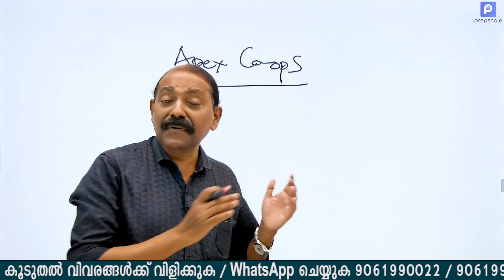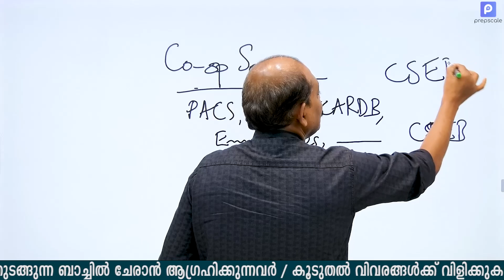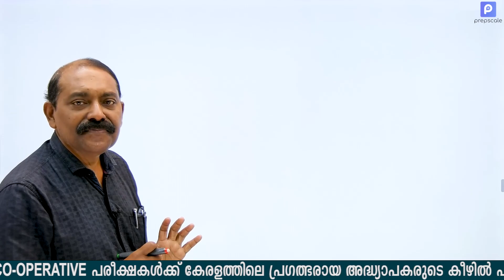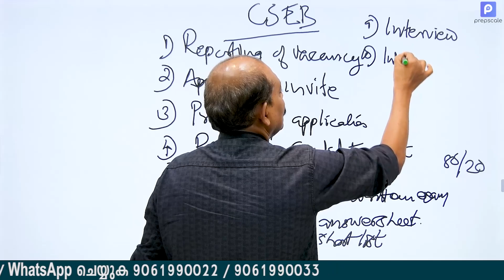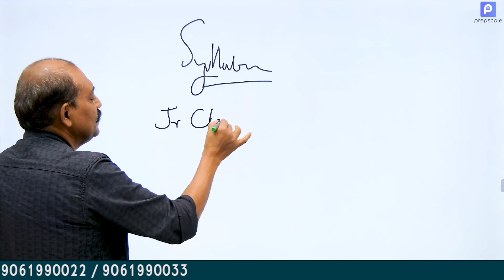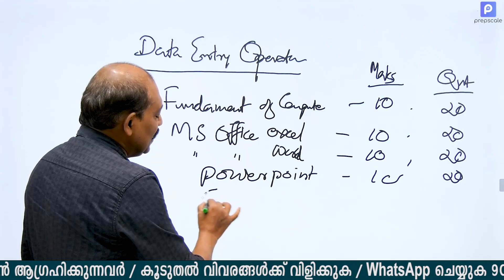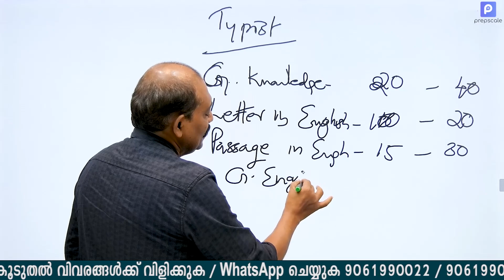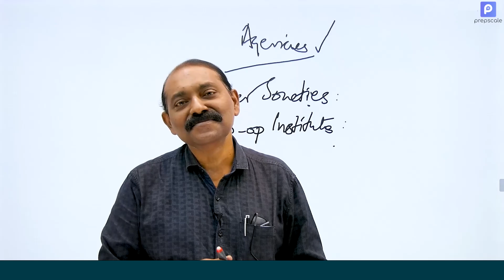സഹകരണ മേഖലയിലെ തൊഴിൽ സാധ്യതകൾ | Part 2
സഹകരണ മേഖലയിലെ തൊഴിൽ സാധ്യതകൾ | സഹകരണ പരീക്ഷകൾക്ക് എങ്ങനെ തയ്യാറെടുക്കാം Part 2

കേരളാ PSC , സഹകരണ പരീക്ഷ ബോർഡ് തുടങ്ങിയവയിലൂടെ , സഹകരണ മേഖലയിലെ വിവിധ ജോലികളിലേക്ക് നടക്കുന്ന പരീക്ഷകൾ , സിലബസ് , പഠിക്കേണ്ടതെങ്ങനെ  തുടങ്ങിയ കാര്യങ്ങൾ നൗഷാദ് സർ ൽ നിന്ന് കേൾക്കാം   (Additional Registrar (Rtd),Co-operative Department.)

സംശയങ്ങൾക്ക് 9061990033 എന്ന നമ്പറിൽ WhatsApp ചെയ്യുകയോ 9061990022 നമ്പറിൽ വിളിക്കുകയോ ചെയ്യാം.